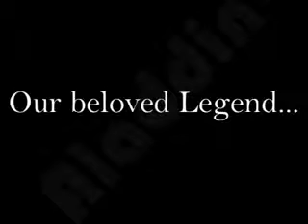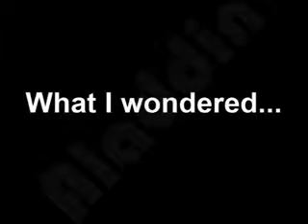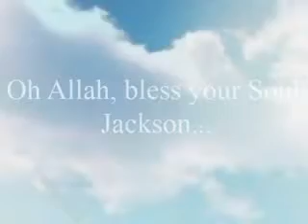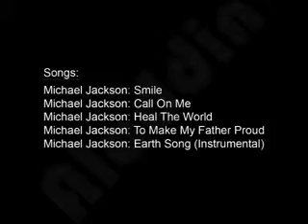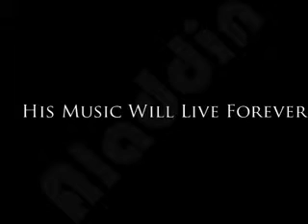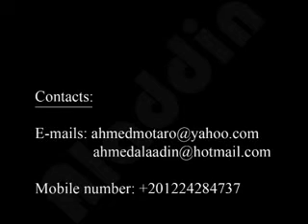Michael Jackson (Forever Memorial Tribute)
Michael Jackson - The King Of Pop 2010 memorial tribute, which took the best tribute video in the world presented about a legendary star, to be a forever memorial tribute...

Produced & Directed by: Ahmed Aladdin